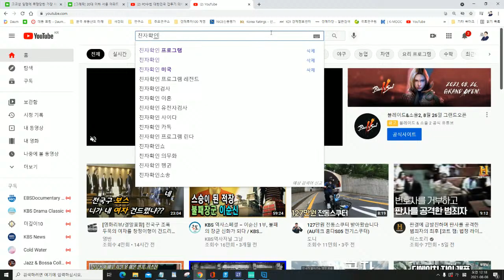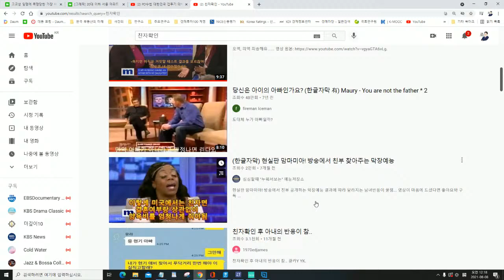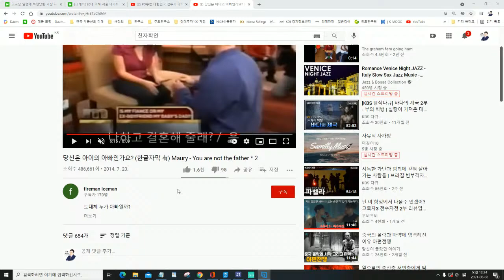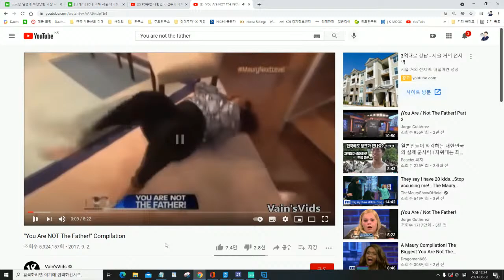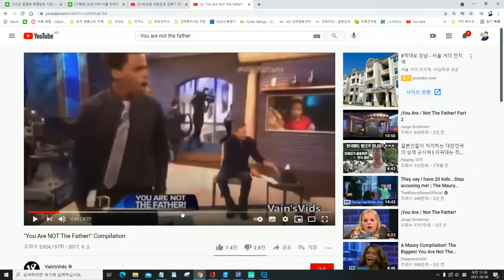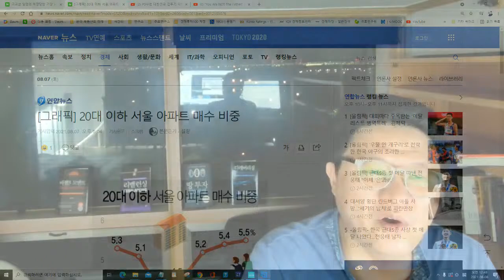포스트 코로나 시대 이후의 중산층 서민층에게 닥치는 무서운 현실..변한는것이 없다..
화1, 온라인화(化)를 넘어 가상공간으로 확장

가상화 방향성 측면에서 살펴보면, 바이러스 감염에 대한 우려가 온라인 쇼핑시장의 성장을 유도했다면 앞으로는 가상쇼핑을 통해 필요한 물건을 배송 받는 등 가상-물리 공간이 융합된 O2O(Online to Offline) 비즈니스가 더욱 파격적으로 우리에게 다가올 것으로 예상된다는 것이 핵심적이다.

이는 상호 접촉하는 환경을 회피하면서 코로나 상황 초기에 물리적 비접촉을 추구하기 위한 ‘드라이브 스루’ 등의 거래방식이 유행한 것의 진화된 모습이라 하겠다. AR·VR장비들을 기반으로 온라인샵에서 쇼핑을 하고 택배를 받거나 집근처 편의점에서 3D프린팅으로 물리적 물건을 손에 쥘 수 있는 환경이 빠르게 구현되고 있다는 것이다. 학원, 취미강습 등을 다니지 못하면서 화상통신을 이용한 원격교육, 온라인 요가, 요리강습 등이 강세를 보이면서 아예 온라인으로 체험을 하는 환경이 집집마다 구현될 가능성이 높아졌다.

변화2, 삼밀(三密)은 결국 도시의 저밀평탄화로 이어져

또한 평단화 방향성에서의 진화가 예상되는데 이는 재택근무, 원격교육 등이 일상화되면서 국민의 평균 인당 거주공간의 확장욕구가 증대되어 도시는 저밀평탄화 되는 방향을 지향하게 될 것이라는 예상이다. 각종 활동들이 외부접촉을 꺼리면서 집 내부에서 진행되는 현 상황의 특성상, 집에 대한 국민들의 인식이 변화하고 있다.

사무환경, 교육환경, 취미활동 등에 대한 공간 필요성이 늘어나면서 집안의 질적 수준이 높아지는 방향과, 양적 수준이 높아지는 방향이 발생하고 있다. 질적 수준이 높아지는 방향은 집안의 체류시간이 늘어나고 공간활용의 목적성이 다변화되면서 이에 필요한 환경을 갖추는 방향으로 변모하고 있는 것이다.

양적수준 측면은 이러한 다목적성 공간이 필요하게 되면서 발생되는 현상으로 보통 다양한 공간을 한꺼번에 수용할 수 없기 때문에 ‘체험방’과 같은 다목적형 방(공간)이 필요해 질 것으로 예상된다. 이러한 변화는 소위 국민평수라고 하는 개념의 변화를 야기할 것으로 판단되고 단위면적당 지불해야 하는 비용이 정해져 있으므로 결과적으로 도시 외곽으로 넓은 평수를 선택하는 부류가 증가되면서 도시는 보다 저밀평단화 되는 환경을 지향하게 될 것으로 보인다.

변화3, 거리두기는 결국 언제나 연결되는 ‘온택트(Ontact)’사회를 가속화

원격화 방향 측면에서는 원격파티 등의 사례와 같이 물리적 비접촉을 지향하지만 소외되지 않고자 하는 인간의 본성은 언제나 연결되는 ‘온택트(Ontact)’로 강화되는 현상을 보일 것으로 예상된다. ‘코로나 블루’와 같은 현상이 상호단절된 상황 속에서 소외감과 우울감을 증폭시키며 반작용의 하나로 나타난 것의 결과로 이해할 수 있을 것이다. 이러한 현상은 편의중심의 원격방식의 선택과 더불어 감정중심의 교감방식의 선택이라는 모순적 방향성을 기술을 통해 이루어간다는 특별한 사회로의 진입을 더욱 가속화 하는 것으로 이해할 수 있다.

변화4, 비접촉이 몰고 온 공유경제의 위축은 ‘독점적 전유’라는 새로운 생존방향을 지향

마지막으로 소유화의 방향은 ‘공유하지 않고 소유한다. 소유할 수 없으면 일시적으로 전유한다.’는 관점의 트렌드가 지속될 것으로 보인다는 의미이다. 이는 공유경제의 몰락을 예측했던 초기의 방향에서 다소 전향된 방향성이라고 할 수 있다.

이는 초기 쏘카(Socar)와 같은 기업이 공유경제의 몰락이 예상되면서 위축될 것으로 생각하였으나 단기렌트에서 장기렌트로 비즈니스 모델을 빠르게 전환하면서 생존성을 높이고 있는 현상에서 확인할 수 있다. 소유한다는 것은 획득과 유지측면에서 많은 비용을 발생시키지만 우리는 모두 경제성을 고려할 수 밖에 없는 상황에 놓여 있기 때문이다. 또 공유하는 것이 주는 큰 이득인 자본집적화라는 측면을 이해할 필요가 있다. 다수가 모임으로써 개인이 소유할 수 없는 높은 수준의 서비스를 누릴 수 있었던 기존의 공유경제 시스템은 한계가 있다는 것이다.

결과적으로 이러한 한계점으로 인해 소소하게 소유하거나, 일시적으로 전유한다는 측면에서 강화될 것으로 보인다. 최근 펜션보다 차박과 캠핑이 유행하는 것에서 이러한 트렌드를 읽을 수 있으며, 안전이 확보된 공간 등을 외부와 차단된 형태로 전유하고자하는 경향이 사업모델로 빠르게 등장하고 있는 것을 유의 깊게 살펴볼 필요가 있다.

이러한 변화의 핵심은 ‘사회의 수용성’

이러한 변화가 시사하는 점은, 새로운 기술에 대한 사회적 수용성이 증가되고 변화를 수용하기 위해, 보다 근본적인 것까지도 바꿔나가는 동력이 되었다는 것이다. ‘코로나19’ 위기를 기회로 전환하는 핵심이 여기에 있다

그동안 우리가 가진 경제사회시스템은 고착화되었다. 이런 시스템의 고착은 기존 것을 개선하는 차원에 그칠 수밖에 없는 근본적 원인이다. 슘페터는 ‘마차를 아무리 연결해도 철도가 되지 않는다.’는 유명한 말을 남겼다. 이 말이 주는 의미처럼 우리는 이 상황을 기회로 연결시키기 위해 새로운 혁신의 방법을 시도해야만 한다.

이 새로운 방식의 혁신을 불러오기 위해서 우리가 해야 할 첫 번째 과업은 ‘미래비전’을 설계하는 것이다. 우리사회가 무엇을 지향하는지를 명확히 할 때 비로소 우리는 ‘수용된 미래’를 사는 것이 아니라 ‘만들어진 미래’를 살 수 있게 될 것이다.

※본 기고는 과학기술정책연구원에서 수행한 ‘2020년 과학기술기반 미래연구사업’의 연구내용에 기반하였으며, STEPI Outlook 2021에 게재되었음을 알려드립니다.